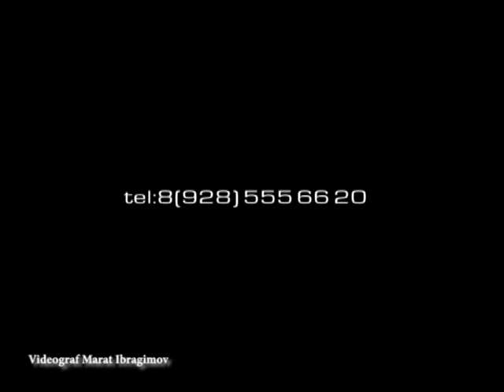Свадебный ролик от "Natali Luxe"